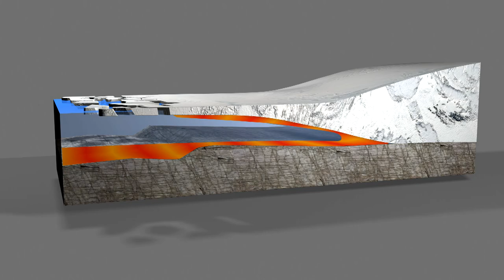Animal tracking: example with Humpback whales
Video produced by CNES. Mira Productions executive, October 2016
Space technologies are used to track marine animals, many of which have been fitted with Argos transmitters to follow their movements, while satellite altimetry data are giving us new insights into their behaviour and migration patterns.
For example, humpback whales in the southern hemisphere follow a specific migration path, spending summer in the milder waters of the Southern Ocean in search of food, and winter in tropical waters where they mate and give birth.

Humpback whales reappeared around Reunion Island in 2008 and were seen there up to 2014. But in 2015 and 2016, they were seen only rarely and left much earlier than usual. What happened? Several explanations have been suggested.
Did El Niño alter the ocean currents? If so, the impact would have been minimal, as humpback whales are thought not to be affected by currents and storms. What’s more, analysis of maps from altimetry satellites shows no significant change in currents.

Could it be global warming and El Niño combined? The Indian and Southern oceans have got warmer, particularly in the last two years, and this could explain why the whales are leaving earlier in autumn for the colder waters of the Antarctic. But warming may also be affecting development of phytoplankton, the main diet of krill, the small crustaceans in the Southern Ocean on which the whales feed. This is a line of investigation that could be worth pursuing. Krill have been declining since the 1970s, and other factors in addition to warming are at work:
- fewer nutrients that phytoplankton need to develop are being transported by currents and mixing of waters;
- commercial fishing of krill in the Antarctic is growing unchecked;
- and sea ice extent is decreasing; as phytoplankton need sea ice in spring to develop, less of it means fewer phytoplankton and therefore fewer krill. However, data from the SARAL satellite show that, unlike in the Arctic, sea ice extent in the Antarctic has increased in the last three years as warmer waters drive glacier melting that is releasing large volumes of freshwater. As the water is less saline and its freezing point rises, this likely explains why there is more sea ice.

Scarcity of food nevertheless remains a possible explanation for the humpback whales deserting the region. With fewer krill around, the whales may have found more favourable feeding grounds or simply stopped making the long trip to Reunion and Madagascar to conserve energy.